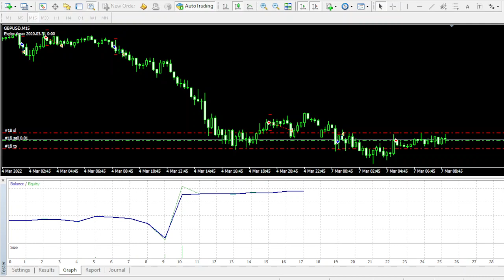Scalping trading strategy crypto Options Trading scalping techniques day trading